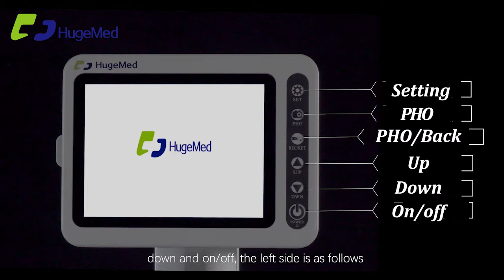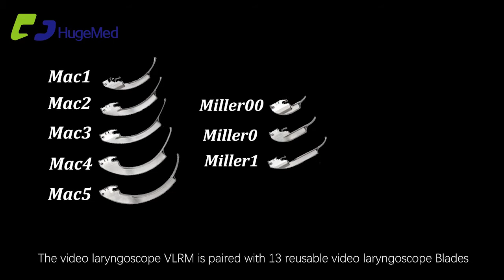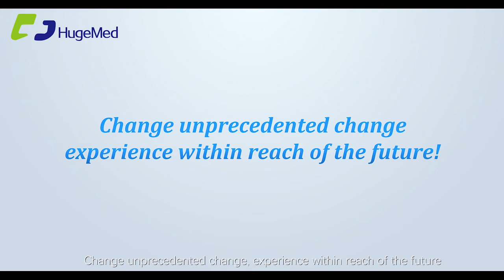HugeMed VLM Video laryngoscope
HugeMed VLM Video laryngoscope,Safe, reliable, better vision!